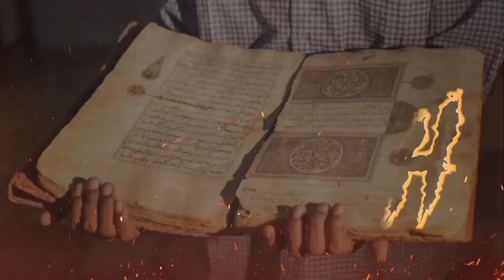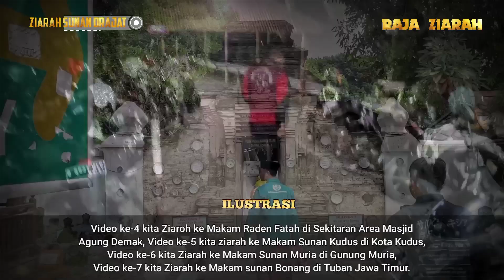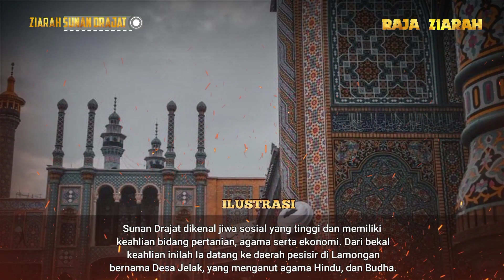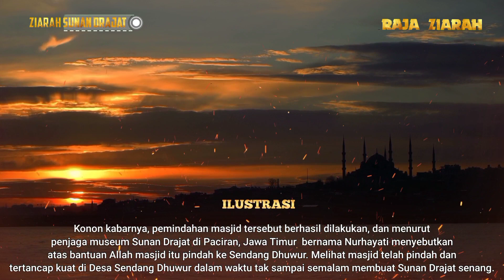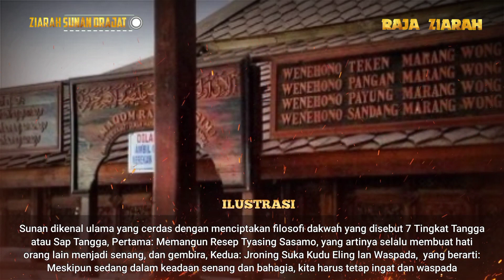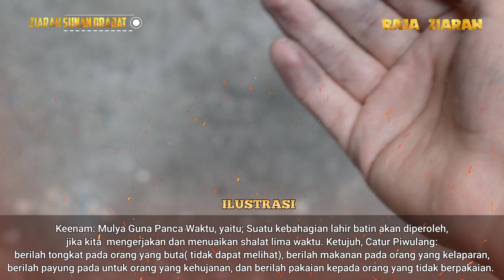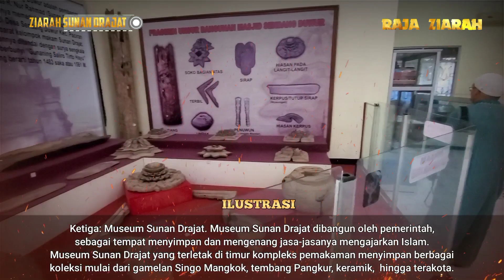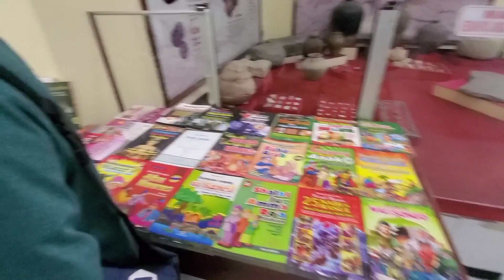MAKAM KAROMAH || Sunan Drajat || ZIARAH WALISONGO (PART 8)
Jika kita melihat waktu yang ditempuh oleh para peziarah lainnya utk mengunjungi makam Walisongo, biasanya ditempuh dalam waktu 5 hari atau 1 minggu bahkan ada yang menempuhnya dengan waktu 10 hari

Namun Alhamdulillah atas kuasa dan karunia Allah Swt, tim RAJA ZIARAH mampu menziarahi Makam Walisongo dalam waktu 2 Hari (21 Des 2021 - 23 Des 2021), dan ini menjadi Record tersendiri bagi kami, juga bisa menjadi Record Indonesia bahkan Record Dunia, adapun rincian nya sebagai berikut :

RABU, 22 Des 2021
20.00 Wib START dari Makam SUNAN MURIA
Colo, Kec. Dawe, Kabupaten Kudus, Jawa Tengah 59353

22.00 Wib KULINER Kepala IKAN MANYUNG
Jl. Alun - Alun, Kauman, Kec. Juwana, Kabupaten Pati, Jawa Tengah 59185

KAMIS, 23 Des 2021
02.30 Wib Sampai Lokasi Makam SUNAN BONANG
Jalan Kh Mustain, Kutorejo, Kecamatan Tuban, Kutorejo, Kec. Tuban, Kabupaten Tuban, Jawa Timur 62311

Sampaikanlah ilmu walau itu satu ayat.
Disini kami bertujuan syiar islam,, agar agama agama tidak kalah dengan era globalisai. upload akan kami istiqomahkan setiap pukul 19:00 WIB.

Penceramah : Ust. Subhan Hamdani

Ikuti setiap kegiatan kami mengunjungi makam makam waliyullah

Ayo ikut berdakwah dengan kami dengan menyarkan konten-konten pengetahuan islam ini.
InsyaAllah dapat menjadi amal jariyah untuk kita semua. Aamiinn.

Terima kasih telah menyempatkan waktu anda untuk menonton video di channel ini.